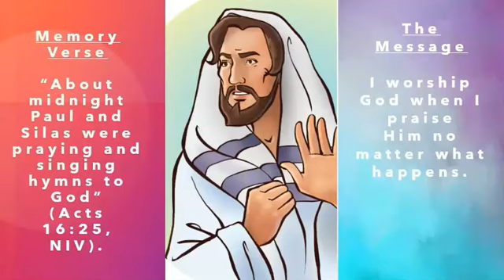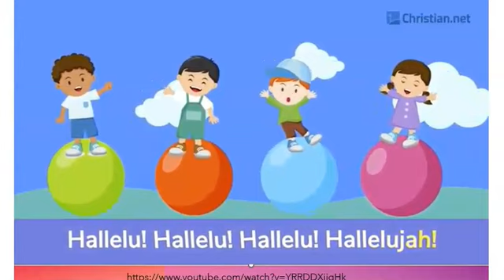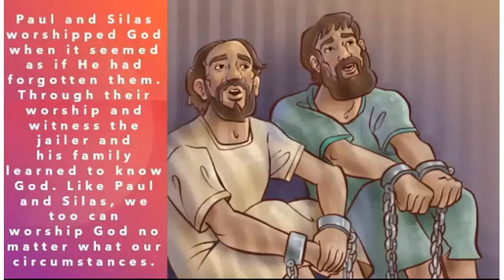"Midnight Song Service" | Children's SS | Shelly Newton